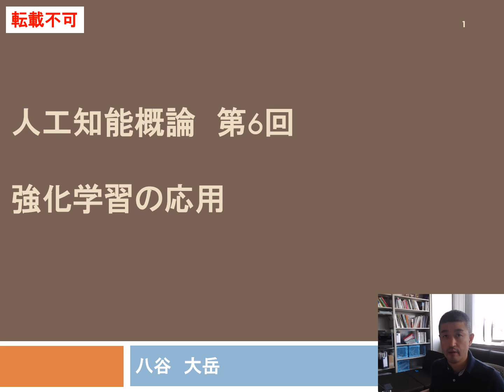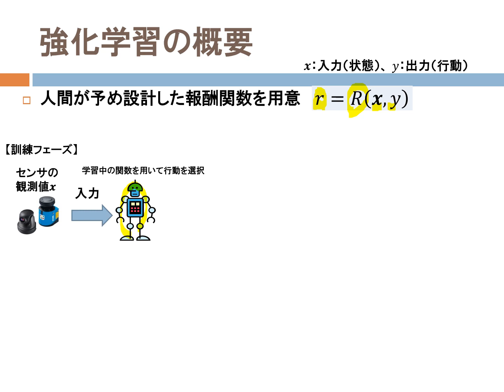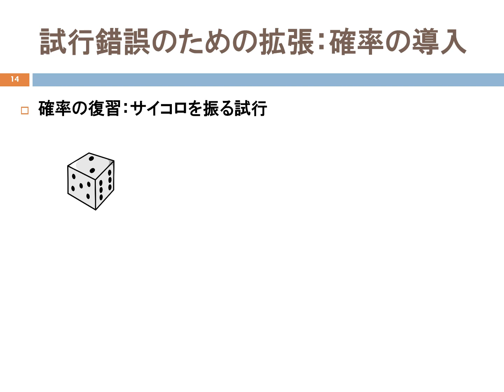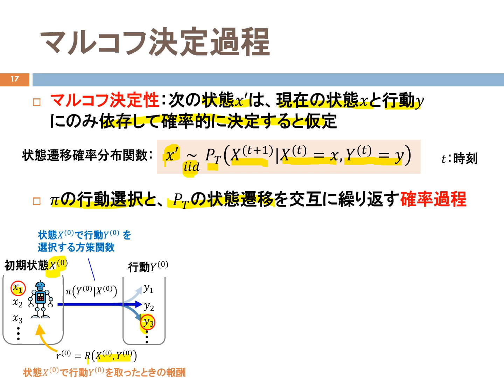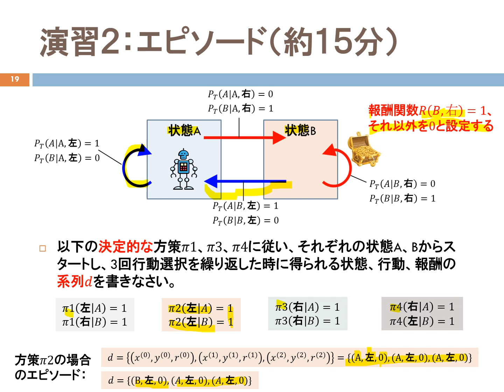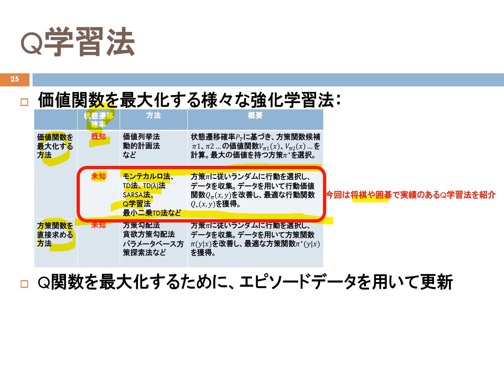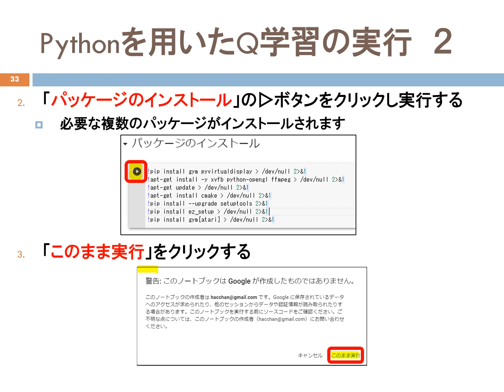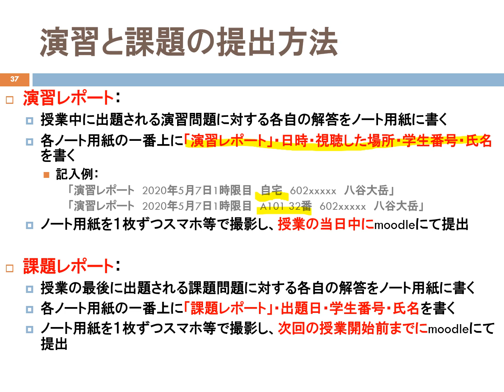人工知能概論 強化学習応用